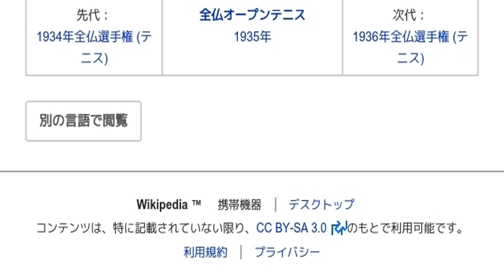「1935年全仏選手権 (テニス)」とは ウィキ動画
ウィキを動画で読む「1935年全仏選手権 (テニス)」のウィキ動画です。